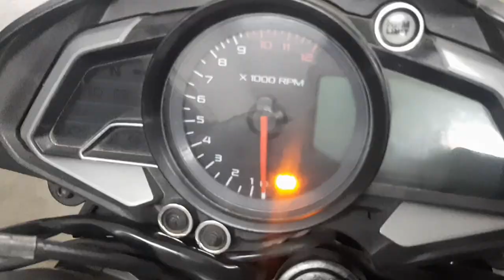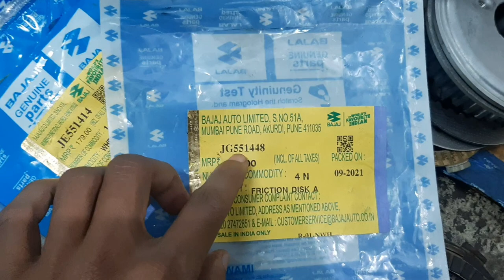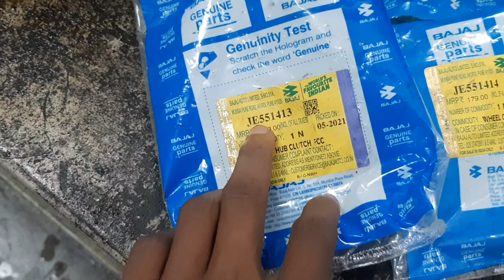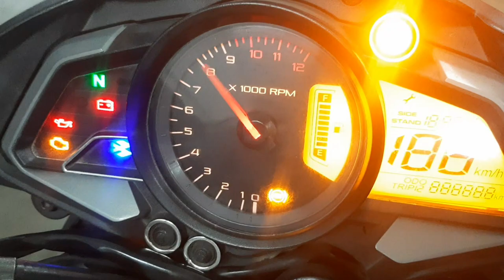Bajaj pulsar ns160 | Clutch Plate Change 😰😰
Bajaj Pulsar Ns 160 Clutch plate Change and all parts price mentioned in this video.

🔖[🚦Amazon Store ]

2.Chain Spray-

3.Vlogging tripod-

4.Action Cemera -

📝Tottal insurance claim Cost :-
 1. clutch plate =651
2.Clutch Hub = 298
3.Wheel Clutch = 179
3.Fitting Charge = 550
TOTTAL AMOUNT = 1678 .

📥Another's blogs -

1.Pulsar Ns 200 1st Service

2.Pulsar 220 Service

3.Dominar 250 & 400 Service

4.Pulsar 150 Service

5. Ns 160 Service

6.Ns 125 Service

 :::::::::::::::::::::::::ThankYou:::::::::::::::::::::::::::